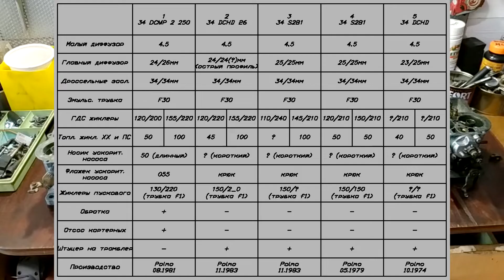Обзор карбюратора Polmo (Weber) 34 DCMP, 34 DCHD, 34 S2B1 и их сравнение (неубиваемый карбюратор)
Обзор неубиваемого карбюратора Polmo (Weber) 34 DCMP, 34 DCHD, 34 S2B1 и их сравнение.
Карбюратор без единой мембраны или диафрагмы. Ломаться просто нечему.
Очень технологичен благодаря сьемным главным диффузорам.
Чрезвычайно ремонтопригоден и прост в эксплуатации.
Всё это вместе с сравнением вы узнаете в данном ролике. А также обзор следующих систем карбюратора:
- главная дозирующая система;
- система холодного запуска;
- система ускорительного насоса;
- система холостого хода;
- некоторые другие нюансы.
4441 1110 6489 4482 (monobank Ukraine)
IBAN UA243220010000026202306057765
BTC - bc1qrgu8epkuk884ufwwgd0s8ye28kqzv43uj8ma4y
Заказ регулировки/настройки/доработки/тюнинга карбюратора или купить карбюратор